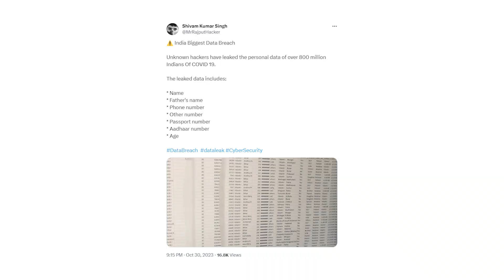India's Largest Data Breach: 81.5 Crore लोगों का डेटा कैसे हुआ Leak | Dark Web | ICMR Data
Indian के करीब 82 करोड़ लोगों का Data हुआ लीक, हैकर्स ने आखिर क्या चुराया?

Data Leak: डिजिटल दुनिया में कई तरह की सुविधाएं लोगों को मिल रही हैं, लेकिन यही टेक्नोलॉजी एक बड़ा खतरा भी पैदा कर रही है. अब खबर सामने आई है कि भारत के करीब 82 करोड़ लोगों का डेटा लीक हुआ है. हैकर्स ने ये सारा डेटा हैक किया और इसे चुरा लिया. इसे सबसे बड़ा डेटा ब्रीच कहा जा रहा है. अमेरिका की इंटेलिजेंस फर्म री-सिक्योरिटी ने इस बात का खुलासा किया है. ये खबर तो आपको लग गई होगी, लेकिन हम आपको बता रहे हैं कि हैकर्स ने आखिर कौन सा डेटा चुराया है?

Discover the shocking reality of India's biggest data breach, where the personal data of 81.5 crore citizens has been leaked and is on sale on the dark web. Reports link this breach to the ICMR database, yet no official statements have been made. Explore the concerning state of data security and the lingering issues we face. How long will these data breaches persist? Join us for an urgent discussion on the future of data privacy in India.